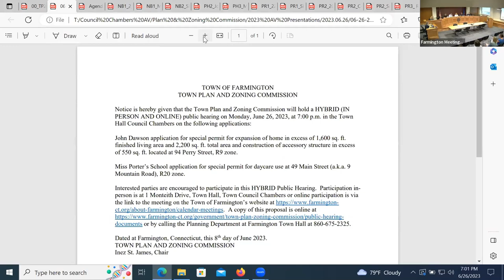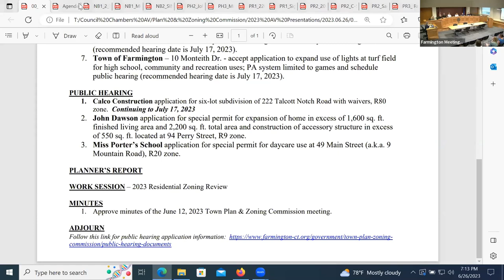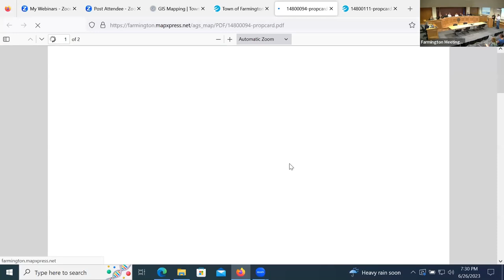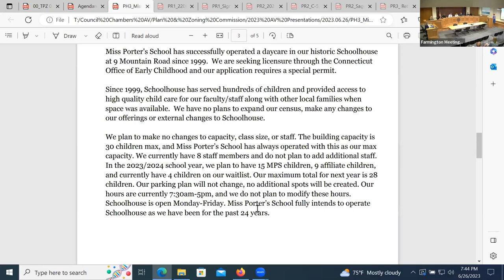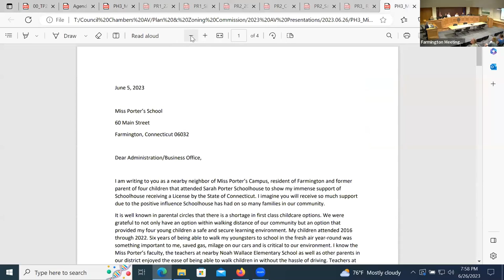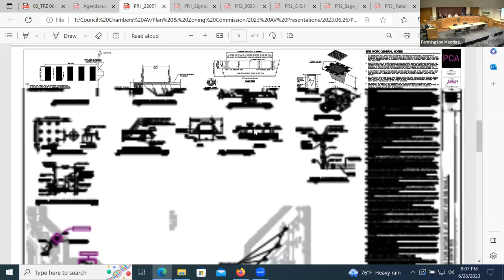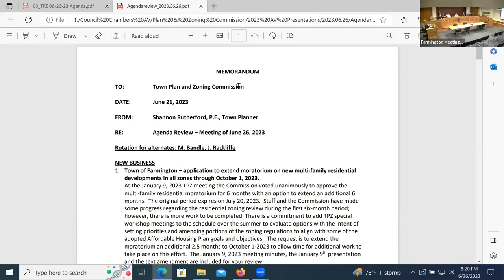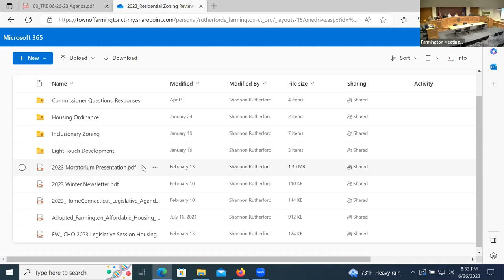Plan and Zoning Commission Meeting - June 26, 2023